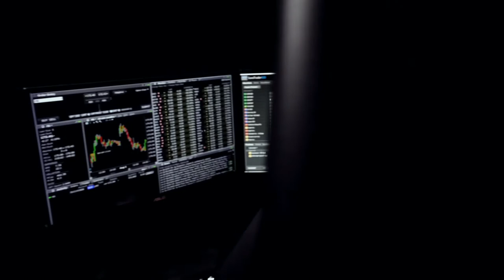Emperor XT Presentation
Workspace has evolved